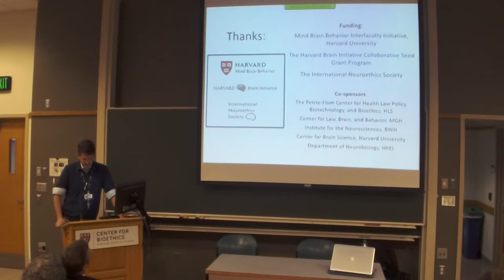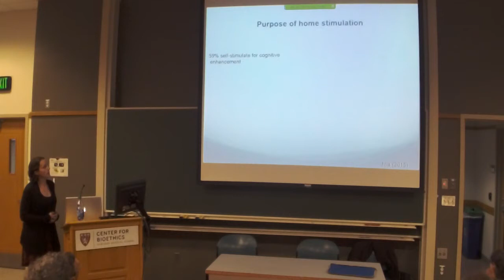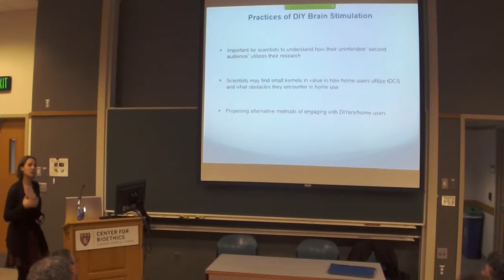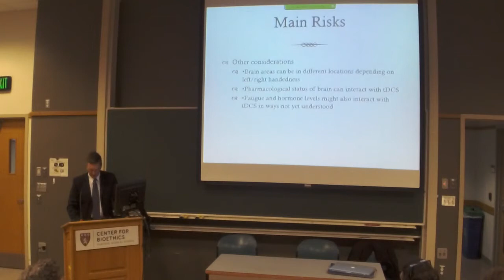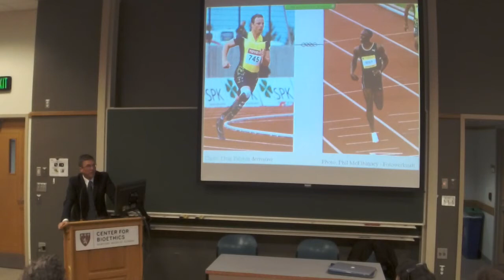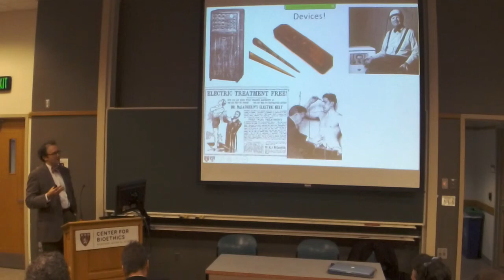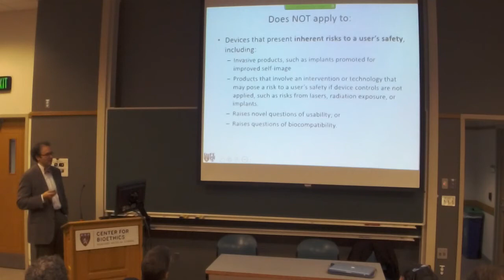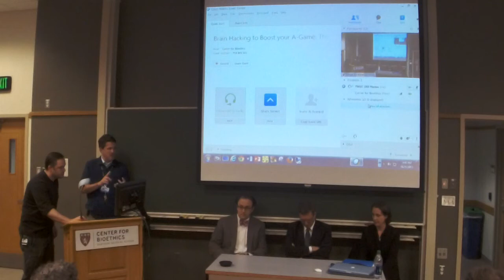Brain Hacking to Boost your A-Game: The Ethics of Cognitive Enhancement in Gaming and Competition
Personal enhancement isn't new (think hard work and caffeine), but our ability to directly improve performance using drugs and devices is rapidly improving. In turn, this raises concerns about fairness, justice, safety and regulation.

Some enterprising individuals are making DIY stimulation devices to boost their performance in video gaming. Companies like Foc.us and Thync are manufacturing and selling commercial stimulation devices.

Should the FDA regulate the sale of these devices? Should use of brain stimulation to enhance performance in gaming and recreation be prohibited, discouraged, encouraged, or required? Should a physician's prescription be required? Join us for a panel discussion on the science, ethics, and regulation of do-it-yourself brain stimulation and other forms of cognitive enhancement.

-- Introduction --

Thomas I. Cochrane, MD, MBA
Associate Neurologist and Senior Ethics Consultant, Brigham and Women’s Hospital
​Assistant Professor of Neurology and Director of Neuroethics, Center for Bioethics, Harvard Medical School

-- Speakers --

Aaron Kesselheim, MD, JD, MPH
Associate Professor of Medicine, Harvard Medical School, Division of Pharmacoepidemiology and Pharmacoeconomics, Program on Regulation, Therapeutics and Law

Julian Savulescu, PhD
Uehiro Chair in Practical Ethics, Director of The Oxford Centre for Neuroethics, Director of the Oxford Uehiro Centre for Practical Ethics, Director of The Institute for Science and Ethics, The Oxford Martin School

Anna Wexler, PhD Candidate
MIT Department of Science, Technology and Society
Visiting Scholar, The Center for Neuroscience and Society, University of Pennsylvania

The International Neuroethics Society
The Petrie-Flom Center for Health Law Policy, Biotechnology, and Bioethics, HLS
Center for Law, Brain, and Behavior, MGH
Institute for the Neurosciences, BWH
Center for Brain Science, Harvard University
Department of Neurobiology, HMS
Center for Bioethics, HMS

Mind Brain Behavior Interfaculty Initiative, Harvard University
The Harvard Brain Initiative Collaborative Seed Grant Program